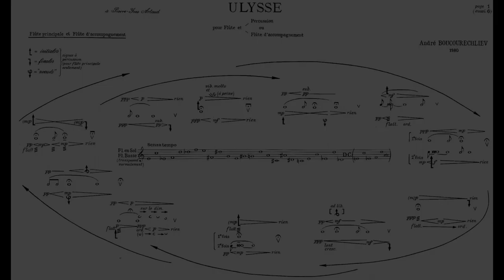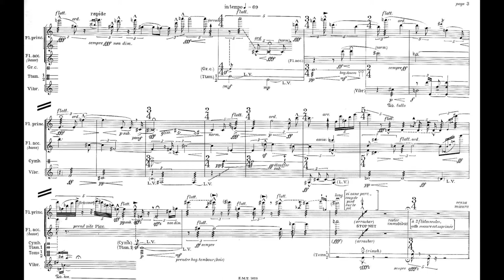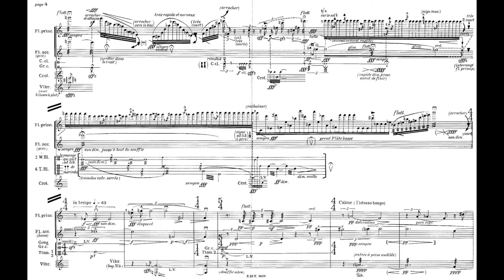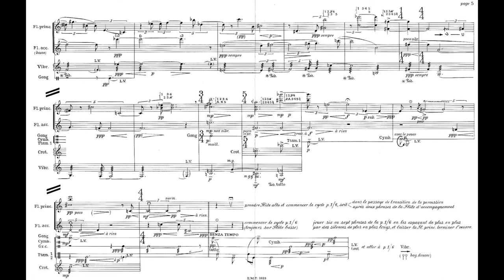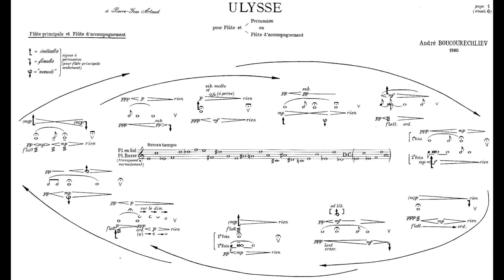Ulysse – Boucourechliev (with score)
André Boucourechliev (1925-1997) : Ulysse (1980) pour flûte et percussion (ou flûte d'accompagnement)

Pierre-Yves Artaud, flûte
Jean-Pierre Drouet, percussion